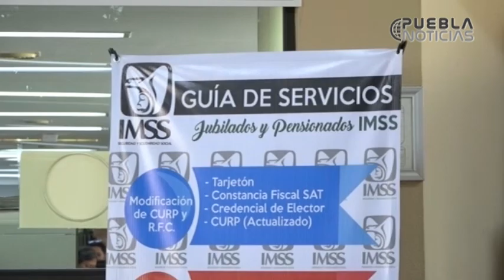Trabajadoras domésticas recibirán atención médica del IMSS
El programa piloto durará 18 meses y, tras su evaluación, se presentará al Congreso de la Unión como iniciativa de reforma a la ley.